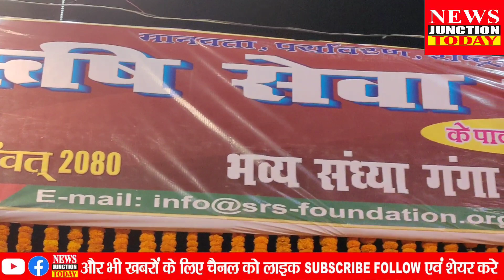15008 दीपों और महाआरती से किया गया सिंहेश्वर में हिंदू नववर्ष का स्वागत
15008 दीपों और महाआरती से किया गया सिंहेश्वर में हिंदू नववर्ष का स्वागत